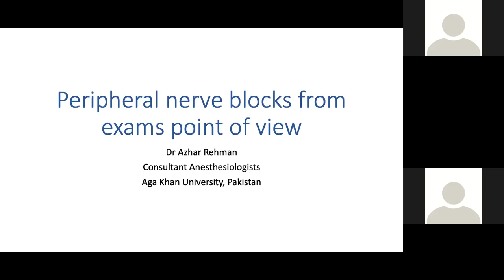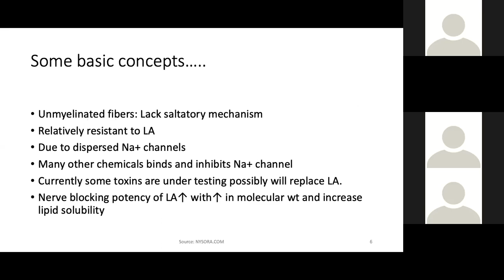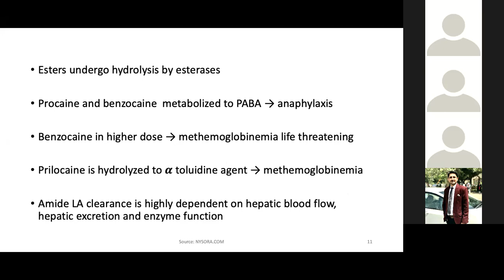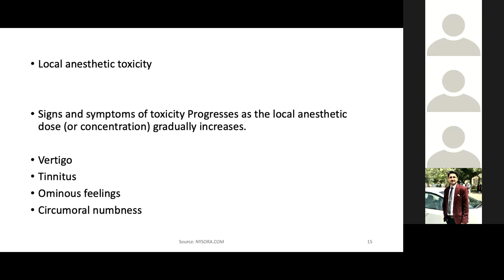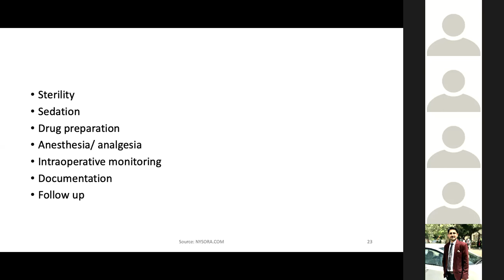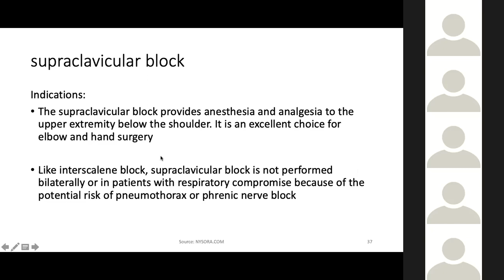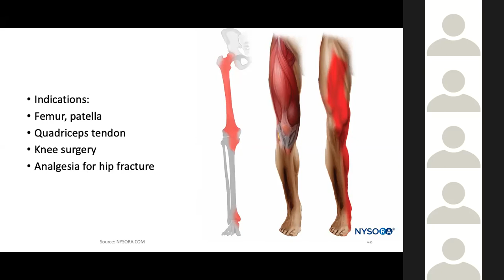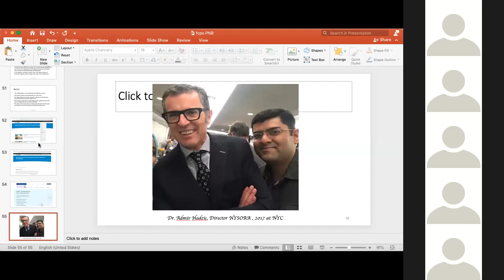3rd Session on Pain Module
Dr Azhar from AKUH